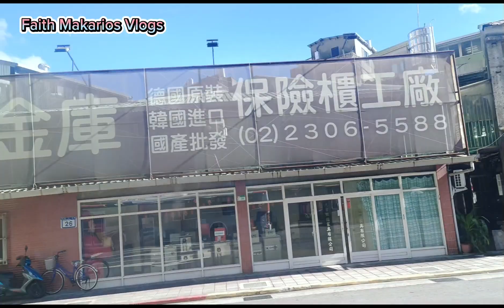Enjoying Road trip w/ my friends